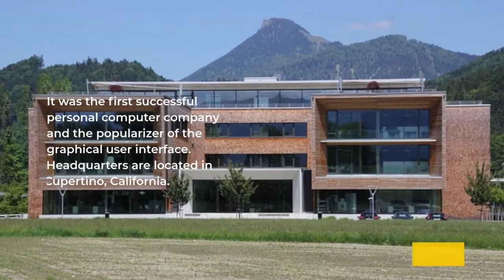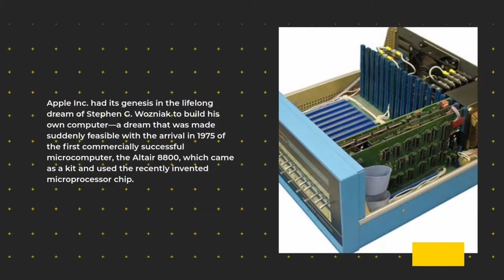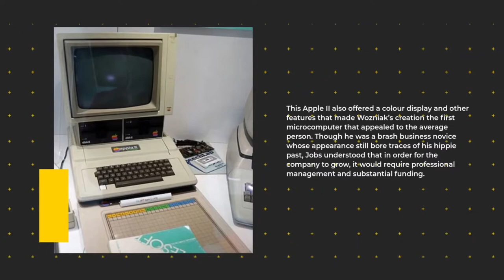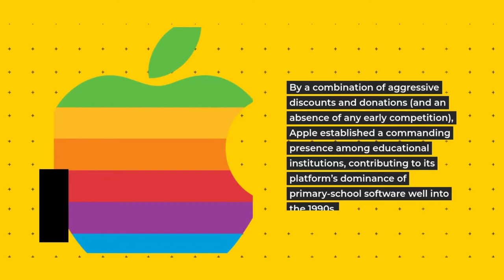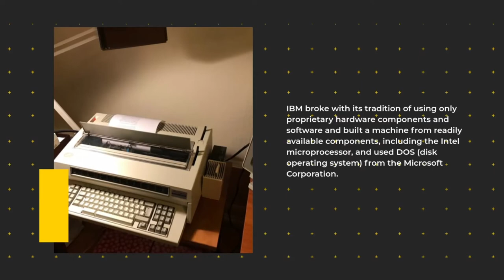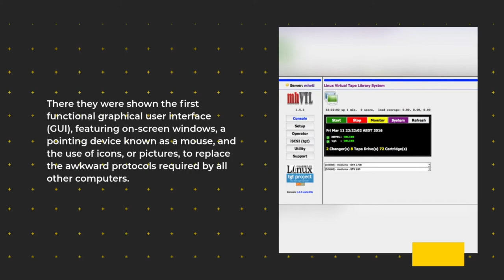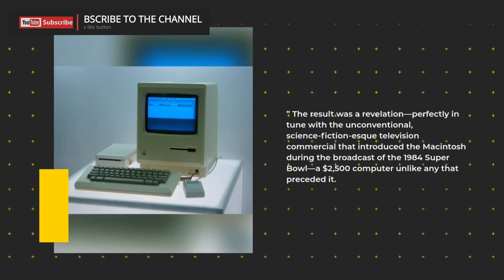Jan 3rd, Today In History, Steve Wozniak and Steve Jobs incorporate Apple Computer, Inc in 1977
Apple Inc., formerly Apple Computer, Inc., is a multinational corporation that creates consumer electronics, personal computers, servers, and computer software, and is a digital distributor of media content. The company also has a chain of retail stores known as Apple Stores. Apple's core product lines are the iPhone smartphone, iPad tablet computer, and Macintosh computer line. Founders Steve Jobs, Steve Wozniak, and Ronald Wayne created Apple Computer Co. on April 1, 1976, to market Wozniak's Apple I desktop computer,[1] and Jobs and Wozniak incorporated the company on January 3, 1977,[2] in Cupertino, California.

Watch the video and find out about Today In History.

I also have two other Youtube channels.

The Music Man, You will find inspirational, relaxing energetic music. You will also find Country, rock, classical, Lute, piano we will be covering just about everything for your listening pleasure.

Poor Man's Crypto, My Youtube channel on crypto, bitcoin, blockchain, and everything that goes with it. I will be explaining how I got started with $10 and a computer.

Steve Jobs, Steve Wozniak, Apple, Computer, History, History Channel, Youtube, Video, 1977.